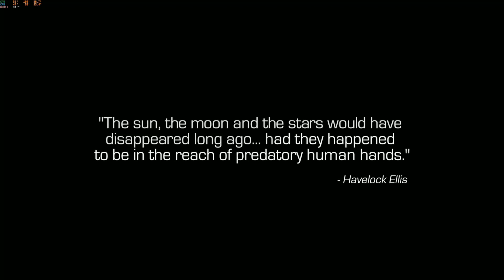Call of Duty : Infinite Warfare - Future war | Best game of 2016 | Trailer FHD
(Based by Wikipedia.org)

Some copyright-protected scenes from unusable AVs have been removed. Sorry for the inconvenience! Thank!